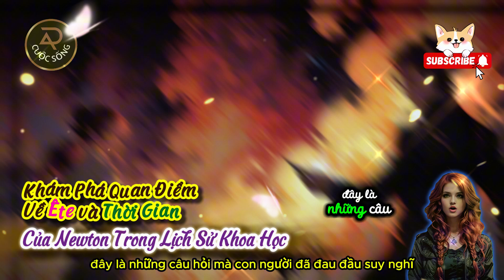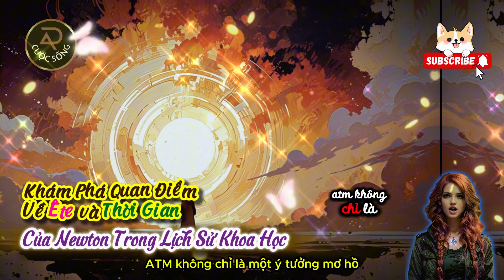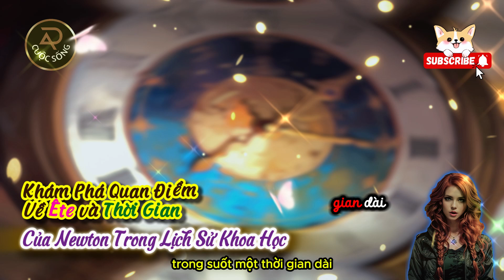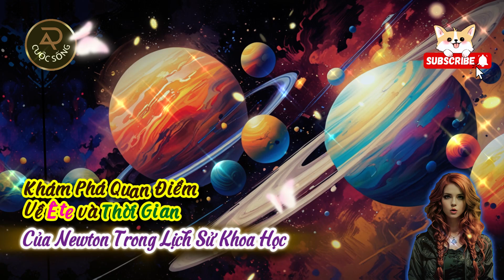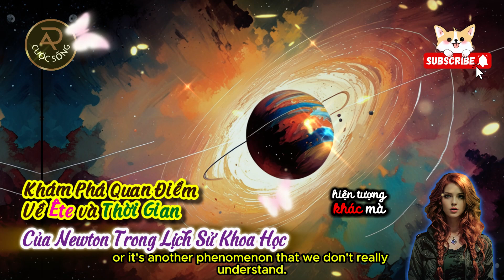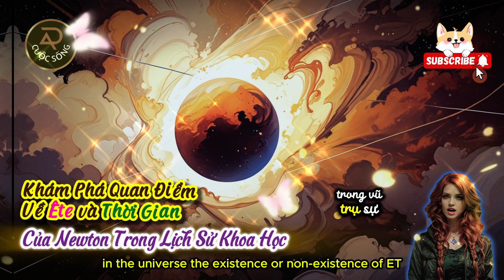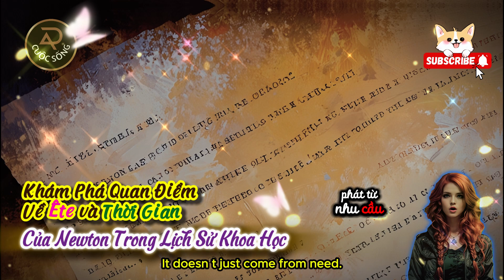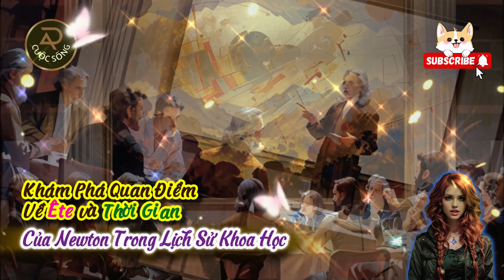Khám Phá Quan Điểm Về Ête và Thời Gian Của Newton Trong Lịch Sử Khoa Học | Ý nghĩa cuộc sống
Bối cảnh lịch sử và quan điểm về "Ête" đã đóng vai trò quan trọng trong sự phát triển của khoa học thời kỳ Newton. Quan điểm của Newton về thời gian và không gian, được hình thành trên nền tảng của lý thuyết Ête, đã mở ra một hướng đi mới trong việc hiểu về vũ trụ. Thời gian và không gian không chỉ là những khái niệm trừu tượng mà còn là nền tảng để giải thích nhiều hiện tượng vật lý. Lý thuyết này đã dẫn đến nhiều hệ quả quan trọng trong khoa học, giúp các nhà khoa học sau này xây dựng những ứng dụng thực tế trong đời sống. Hệ quả và ứng dụng của lý thuyết Newton, từ việc giải thích chuyển động của các hành tinh cho đến việc hiểu về lực hấp dẫn, đã ảnh hưởng sâu sắc đến nhiều lĩnh vực khác nhau. Với tầm nhìn xa trông rộng, Newton không chỉ tạo nền móng cho vật lý học hiện đại mà còn đưa ra những ứng dụng thực tế giúp con người hiểu sâu hơn về thế giới xung quanh. Lý thuyết về Ête và quan điểm của ông về thời gian, không gian đã trở thành những khái niệm trung tâm trong nhiều thế kỷ sau đó.
Ête trong khoa học, Newton và lý thuyết về thời gian, Quan điểm về không gian, Hệ quả của lý thuyết Newton, Ứng dụng lý thuyết vật lý